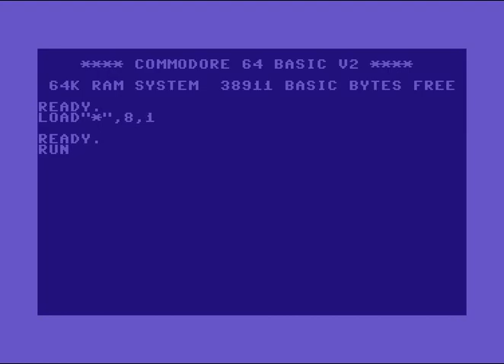Trance Intro 19 ! Commodore 64 (C64)